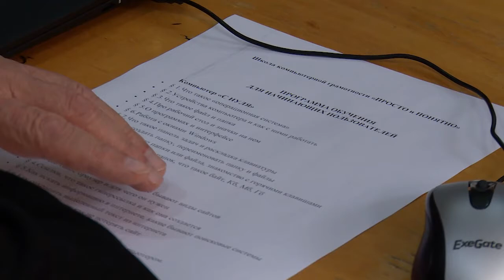Компьютерный класс для пожилых людей открылся в Монине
Первый раз – в компьютерный класс. В Щёлкове уже действует школа компьютерной грамотности для пожилых людей. И как показала практика, такая услуга очень востребована – уже выпустились 3 группы обучающихся. Теперь постигать азы новых технологий будут ветераны из городского поселения Монино. Подробности в сюжете.